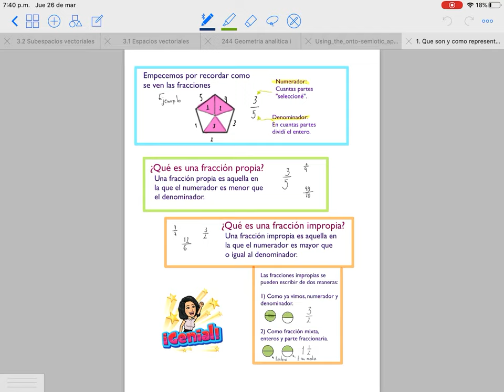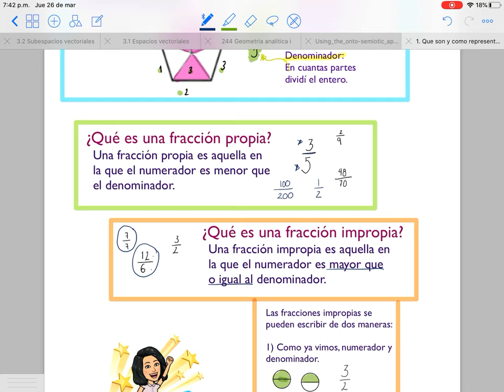Fracciones propias e impropias